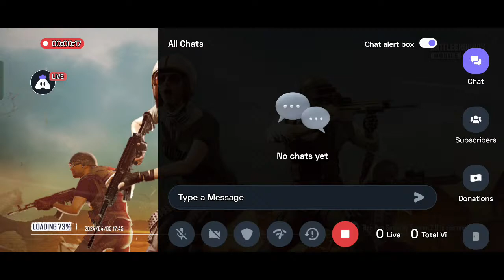English BGMI : 😍 Excited stream | Playing Squad Room | Streaming with Turnip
Today I am streaming bgmi. Other popular games:
PUBG Mobile
Garena Free Fire
Among Us
Call of Duty Mobile
Fall Guys
Fortnite
Roblox
Minecraft